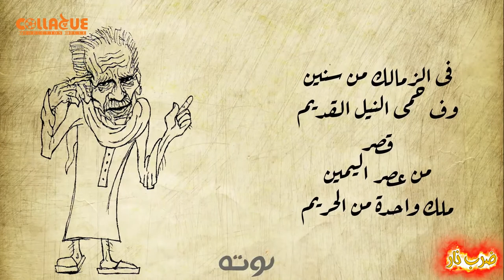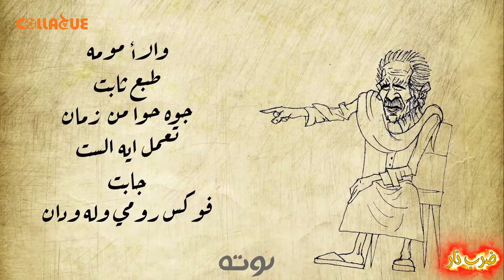ضرب نار_كلب الست و كلب الدكتور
ليه فى رجل أطلب منه يسجد لكلب؟
مين اللى طلب منه و أيه السبب؟
و يطلع مين الكلب ده؟
و الكلام دهحصل فين؟
و مين الكلب التانى اللى أتكب فيه واحدة من أشهر قصائد الشعر؟
و ليه الشخص اللى أتعض منه شكره؟
ضرب نار
تقديم: هاجر مصطفى
إعداد: شريف حسين_هاجر مصطفى
تصوير: منة رجب